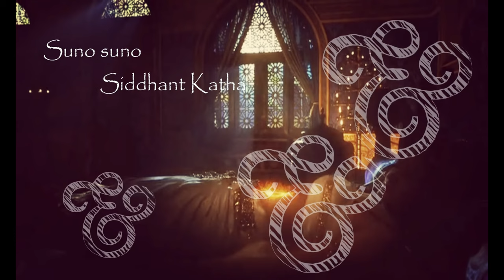SERIE BUDA ESPAÑOL LATINO INTRO TRAILER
SERIE BUDA ESPAÑOL LATINO

Disfruta y Comparte esta Extraordinaria Mega Producción, contada en 55 episodios de 45 min. Aquí, Totalmente Gratis:

(nuevo link, por que you tube elimino el canal en dicha plataforma)

En memoria de uno de los más Grandes seres que han visitado nuestra Esfera:

"Siddhartha Gautama" mejor conocido como: "Buda"

Se dice muy fácil que alguien nazca en alta cuna siendo un príncipe, viviendo en una esfera de comunidad, sin saber lo que es la muerte, la enfermedad o la vejes, y al darse cuenta de las grandes verdades de la vida deje absolutamente todo, sus riquezas, reino, esposa e hijo pequeño para encontrarse a si mismo y buscar terminar con el sufrimiento de la humanidad, es una épica historia que pareciera haber sido sacada de un cuento de hadas pero como siempre:

“La Ficción no está muy alejada de la realidad, eso de los puedo asegurar”
Peterarturs
Contactado por la Civilización Elohim

La vida del Señor Gautama es como la de cualquier persona que busca claridades, realidades y soluciones a los asuntos del existir.
El Señor Gautama, a través de su vida, ofreció formas y ejemplos de cómo vivir sabia e inteligentemente.

⭐TRES INFORMACIONES BÁSICAS SOBRE EL SEÑOR GAUTAMA
1. El Señor Gautama no es un dios, no se llama ‟Buddha” ni se adora; fue un príncipe que logró clarificarse interiormente.
2. Las Enseñanzas del Señor Gautama no son una religión ni se las llama ‟Buddhismo”; se las denomina ‟Buddhadharma”, que quiere decir ‟Enseñanza Iluminadora”.
3. Las Enseñanzas del Señor Gautama no se plantean la existencia de Dios, de dioses ni del alma, sino la clarificación de la Consciencia.
La Vida y la Enseñanza del Señor Gautama son asuntos de interés para toda persona, no solo para místicos y religiosos sino también para los que se consideran agnósticos y ateos.
El propósito de la Enseñanza del Señor Gautama es el encuentro consigo mismo y la solución de las situaciones por medio del reconocimiento de la realidad.

Fundamentos de la filosofía budista
El budismo tiene varias corrientes o escuelas, pero todas comparten prácticamente los siguientes fundamentos básicos.

1. La 4 nobles verdades
El sufrimiento existe.
El sufrimiento surge del apego al deseo.
El sufrimiento cesa cuando el apego al deseo cesa.
La liberación del sufrimiento es posible mediante la práctica del noble camino octuple.
2. El noble camino óctuple
Visión correcta
Pensamiento correcto
Habla correcta
Acción correcta
Existencia correcta
Esfuerzo correcto
Atención correcta
Contemplación correcta
3. Las 3 cualidades
Sabiduría
Moralidad
Meditación
4. Las 3 características de la existencia
Impermanencia
Pesar
Abnegación
5. Los 5 agregados
Forma (rupa). Compuesta de tierra, agua, fuego, viento.
Sentimientos (vedana). Compuestos de lo agradable, desagradable y neutro; y que surge del contacto con los seis órganos internos (ojo, oído, nariz, lengua, cuerpo, mente) y los seis objetos externos (vista, sonido, olor, gusto, tacto y objeto mental).
Percepción (samjna). Relacionada con los seis objetos externos.
Volición (samskara). La respuesta a la voluntad a los seis objetos externos.
Conciencia (vijnana). Aprende las características de los seis objetos externos: conciencia visual, conciencia auditiva, conciencia olfativa, conciencia gustativa, conciencia táctil, conciencia mental.

6. Los 5 obstáculos
Apetito sensual
Mala voluntad
Apatía y pereza
Inquietud y preocupación
Duda escéptica
7. Los 7 factores de iluminación
Atención
Estudio del Dharma
Energía
Elevación
Tranquilidad
Concentración
Ecuanimidad
8. Las 10 perfecciones
Generosidad
Moralidad
Renunciación
Sabiduría
Energía
Paciencia
Verdad
Decisión
Bondad hacia todos los seres
Ecuanimidad
9. Los 4 estados ilimitados
También conocidos como brahmaviharas, prácticas de meditación cuyo objetivo es cultivar las virtudes:

Bondad afectuosa
Compasión
Alegría benévola
Ecuanimidad